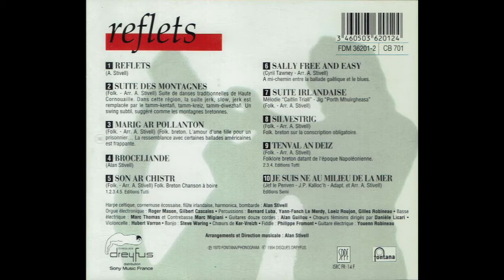Alan Stivell - Je suis né au milieu de la mer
Je suis né au milieu de la mer (1970)
Alan Stivell